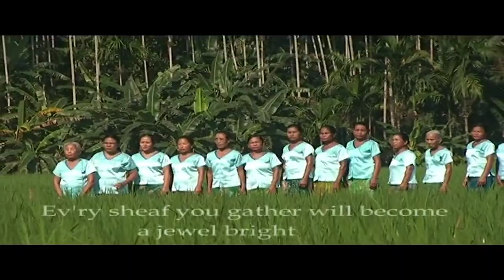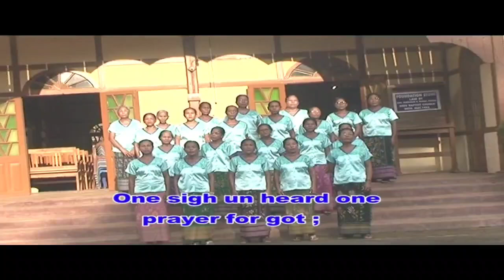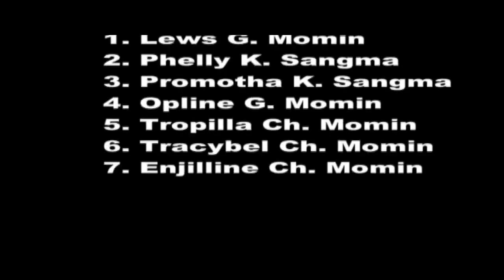RESU BAPTIST CHURCH WOMEN'S CHOIR NORTH GARO HILLS full video (Official Music video)